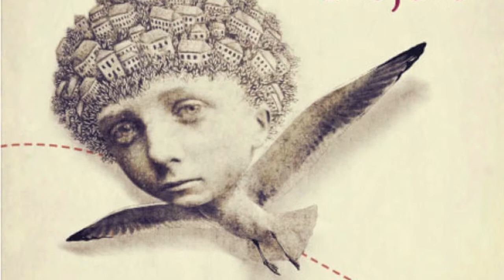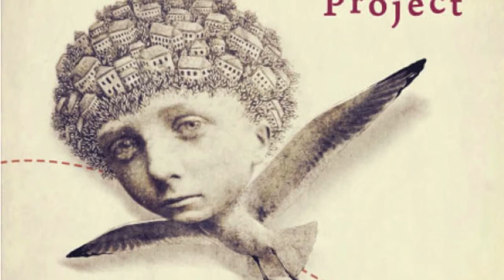Dancing Zebra | 1st Album | Reggetiko Project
Another track of Reggetiko first album with the collaboration and the unique voice of Andrie Evripidou.

A mix of blues, experimental sounds and a crossroad for a baglamas and a soprano sax!

Recorded at Volos back in 2012!